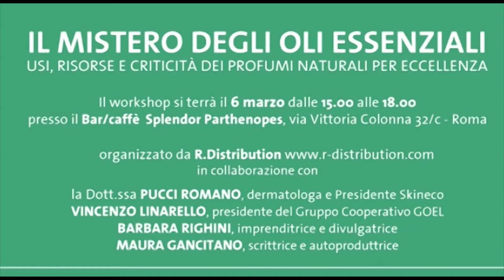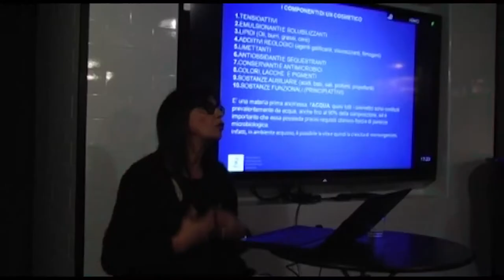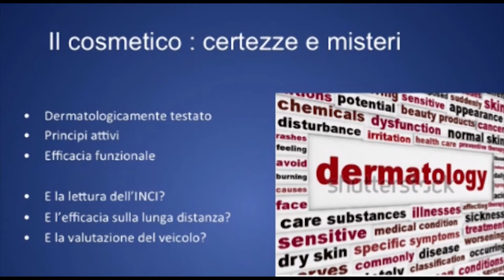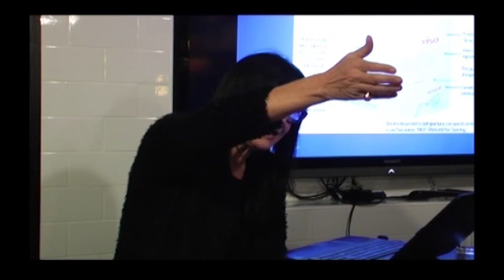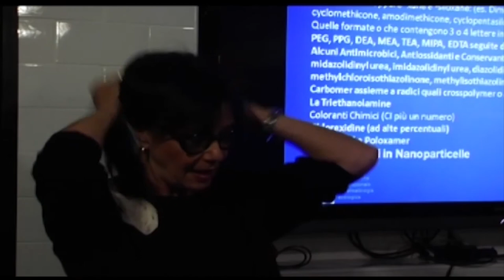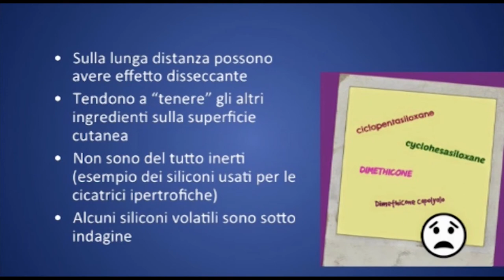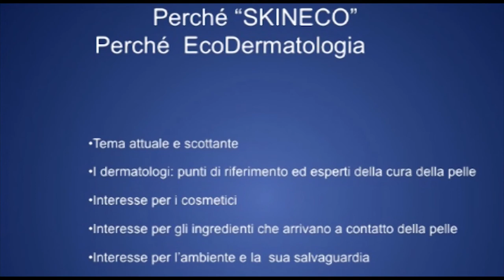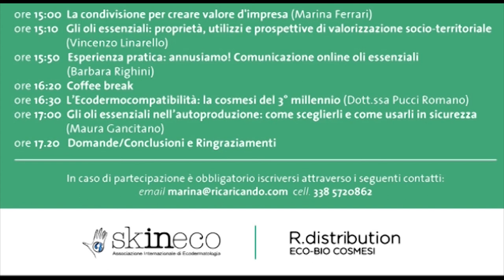IL MISTERO DEGLI OLI ESSENZIALI: DOTT.SSA PUCCI ROMANO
Incontri con la bellezza ha organizzato un workshop a Roma il 6 marzo 2015: "Il mistero degli oli essenziali: usi, risorse e criticità dei profumi naturali per eccellenza."
L'ecodermocompatibilità: la cosmesi del 3°millennio